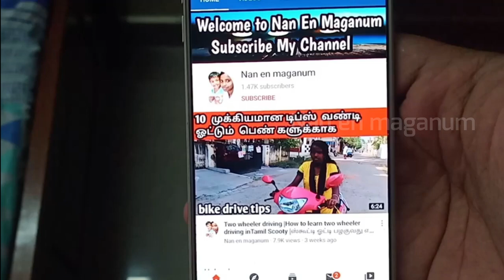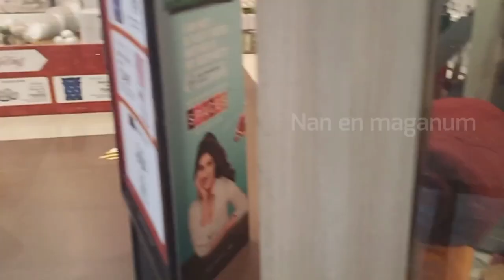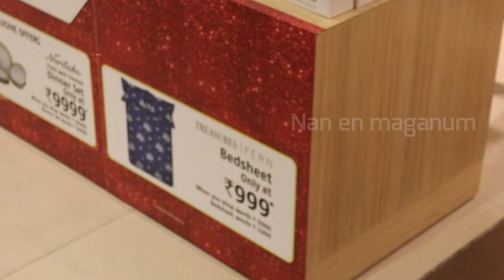Home Stop Shop Tour | Phoenix Mall Velachery | Shopping VLOG | Offers & Discounts | Nan en Maganum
Hey guys! We went to Phoenix Mall and visited HomeStop ! Here is the shop tour VLOG! Watch to find out all the exciting offers and discounts available there!

2nd Floor, Phoenix Market City, 142, Velachery Main Rd, Indira Gandhi Nagar, Velachery, Chennai, Tamil Nadu 600042

Participate in our NEW YEAR SURPRISE GIVEAWAY and stand a chance to win our GRAND PRIZE - Butterfly Glass Top Stove !